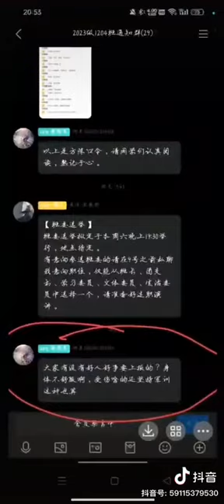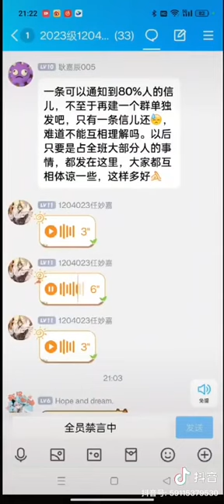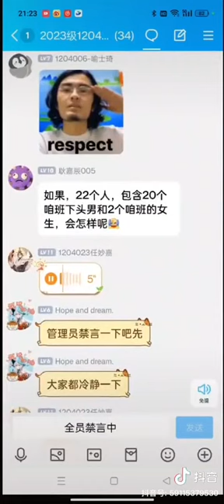四川电子科技大学任妙嘉性别歧视同班男同学